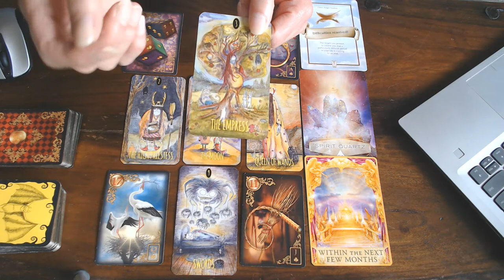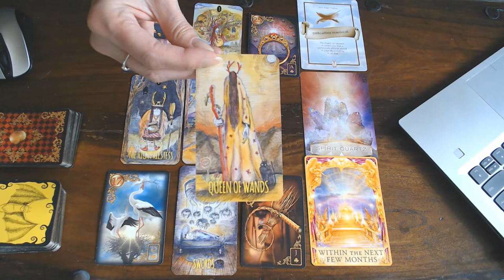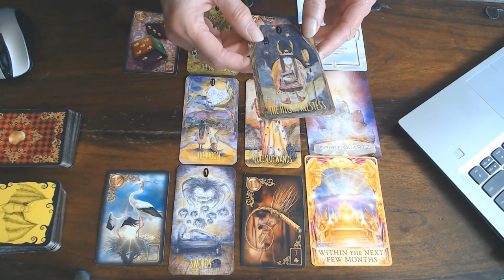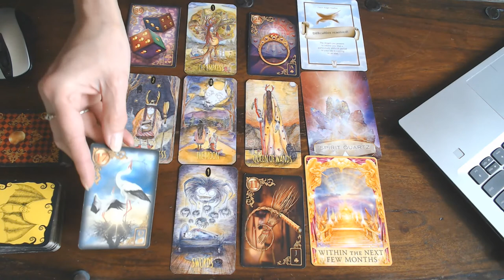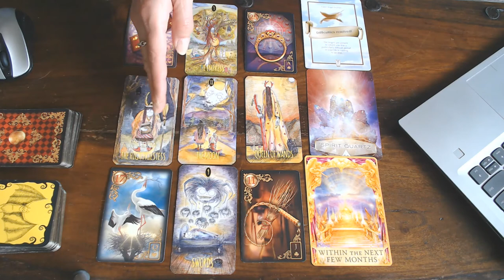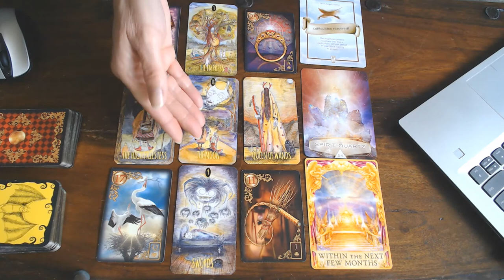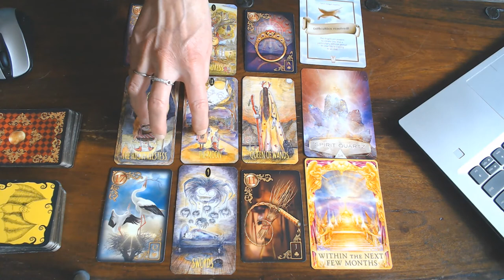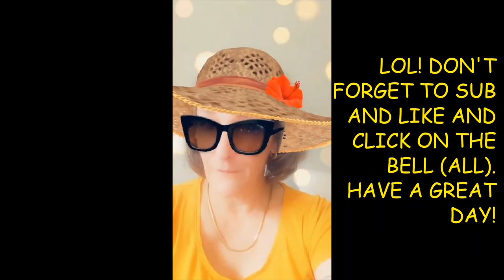CANCER WEEKLY VLOG 6TH TILL 12TH JULY 2020/TAKE CARE FIRST OF YOURSELF BEFORE ANYONE ELSE! GET BACK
TO YOUR TRUE SELF! THAN YOU CAN SUPPORT OTHERS!